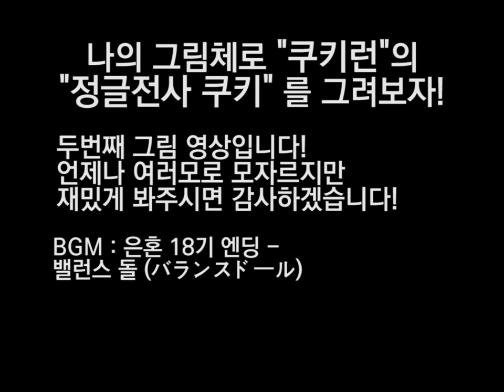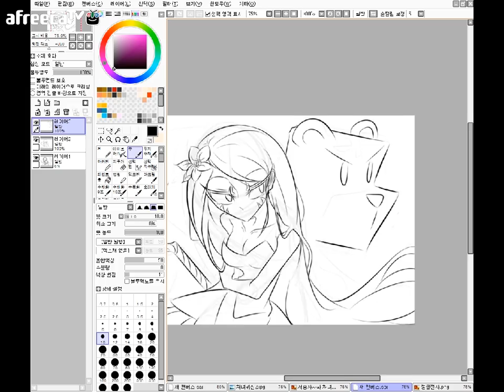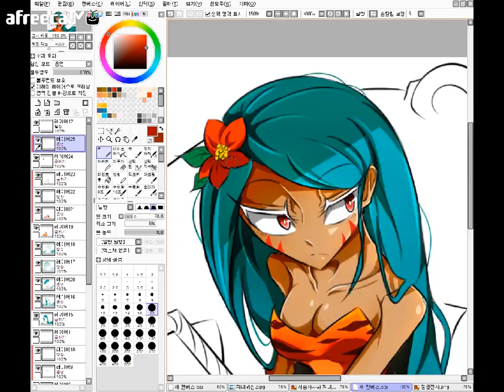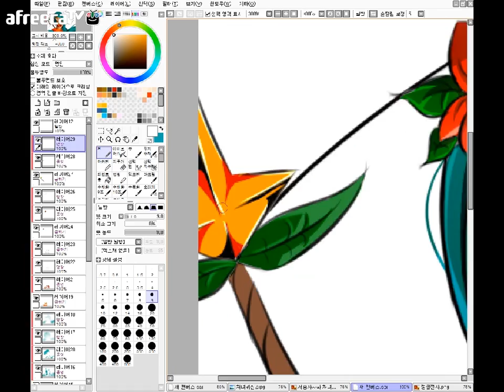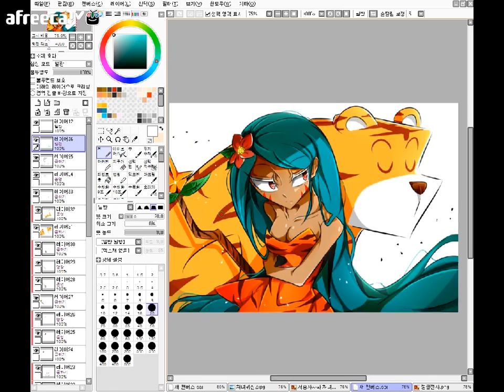나의 그림체로 모바일게임 「쿠키런」 의 정글전사쿠키 를 그려보았다!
안녕하세요 체크메이트입니다!
오랜만에 그림영상을 올립니다! 이번에 그려본 캐릭터는

아실분들은 다 아실 모바일게임 "쿠키런" 의 "정글전사쿠키"를
의인화시켜 그려보았습니다!

그림영상을 업로드하긴 해야하는데 뭘 그리면 좋을까..하고
고민하고 있던 때에 마침 요즘 쿠키런에 빠져있어서
한번 그려보았습니다!

언제나 말하는거지만 저의 그림체가 은근 독특한편이라
살짝 특이하게 보일지도 모르겠지만
부디 즐겁게 봐주신다면 그저 감사하겠습니다 (_ _)